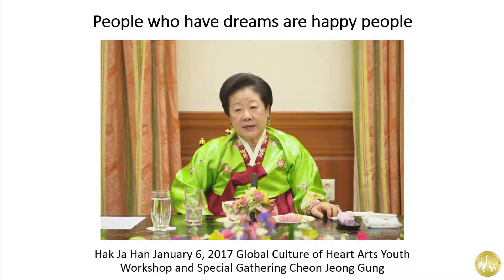People who have dreams are happy people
Hak Ja Han January 6, 2017 Global Culture of Heart Arts Youth Workshop and Special Gathering Cheon Jeong Gung
People who have dreams are happy people. When they are able to substantiate those dreams, they become even happier. The world we aim to realize as your dream becomes the same as Heavenly Parent’s dream and True Parent’s dream is the kingdom of heaven on earth. What the omniscient and omnipotent God purposed at the beginning must be complete in the end. That is why we had to go through the tearful course of restoration through indemnity!